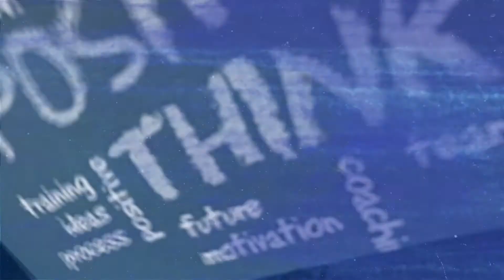Be Secure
For inspiration, music, videos, and social media check out my Link Tree.